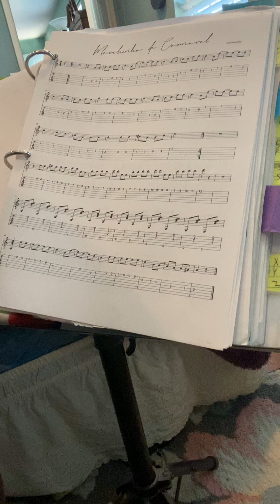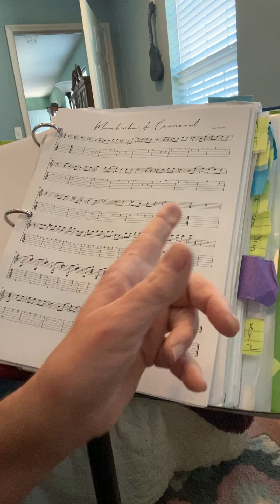Guitar tabs, classical music